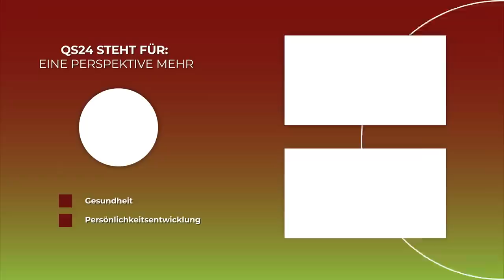Evidenzbasierte Wissenschaft beschreibt nur die sichtbaren 5% der Materie | Fred Fändrich | QS24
Der Chirurg und Wissenschaftler Prof. Dr. med. Fred Fähndrich hat auf seinem Ärzte-Weg viel erlebt und viel gesehen. Während man sich in der Medizin gerne mit dem Sichtbaren beschäftigt und dies als «Evidenz basierte Wissenschaft» bezeichnet, muss man sich schon fragen, was sind denn die Einflüsse der verbliebenen 95 %, die dunkle Energie 74 % und die 21 % der dunklen Materie? Können wir mit der Beschreibung der 5 % tatsächlich verlässlich Wissenschaft betreiben, welche das Ganze – also die Wirkung der 100 % beschreiben?

Könnte der Beobachtereffekt aus der Quantenphysik, die Epigenetik oder auch die sehr erwünschten Placebo-Effekte etwas mit der Beeinflussung der 95 % dunklen Energie/Materie zu tun haben? Sollte eine moderne Medizin dies strikt ausschliessen oder zumindest versucht sein, diese Idee zu unterstützen und zumindest die Wirkung des Konträren (Nocebos) zu verhindern?
Wie sonst lassen sich Spontanheilungen erklären, wenn man sieht, dass totkranke Menschen ihr Umfeld bereinigen und dann plötzlich gesunden. Können psychische Belastungen Krankheiten auslösen – und auch wieder heilen? Was ist der Mensch eigentlich?

Eine tiefsinnige philosophische Sendung mit grosser Bedeutung. Sehr empfehlenswerte Sendung – für Jung und Alt.

▬ Zu Gast ▬▬▬▬▬▬▬▬▬▬▬▬▬▬▬▬▬
Prof. Dr. med. Fred Fändrich, Chirurg, Wissenschaftler
Moderation: Alexander Glogg
Sendungsnummer: WGrem_221108-S4_Fähndrich-37_neu

FF Förde Forschung GmbH
Lassenweg 13
24220 Flintbek
Germany